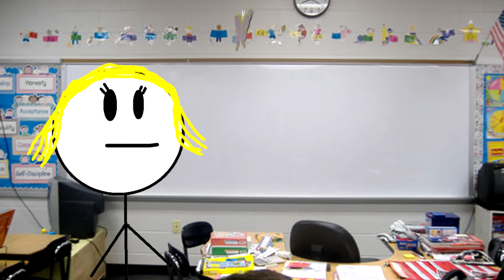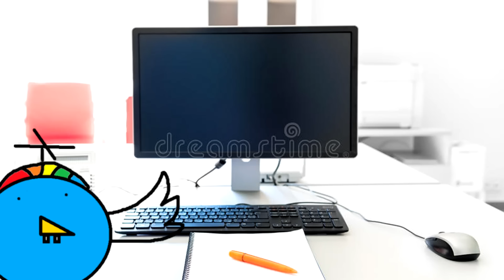Things We All Did As Kids...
Today we talk about things that we all did as kids.